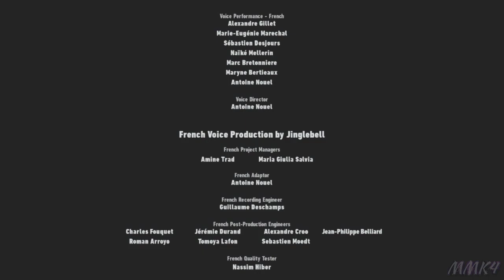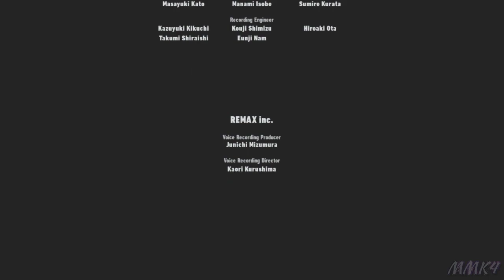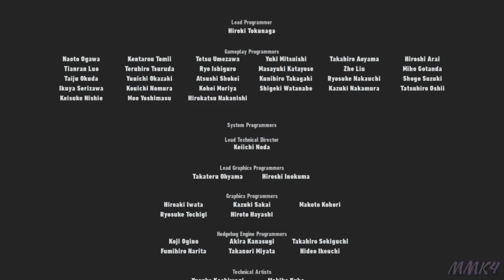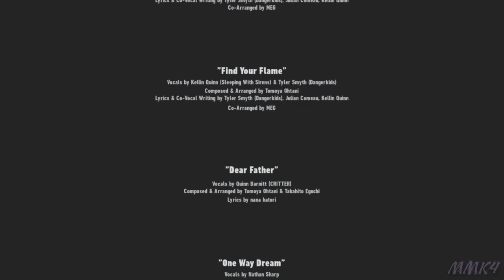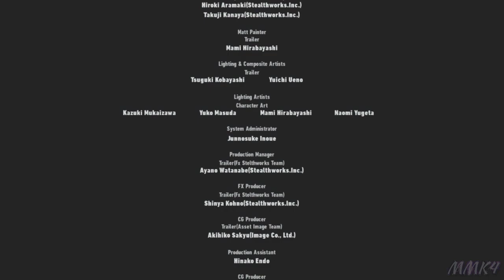Sonic Frontiers (Switch) ~ The Final Horizon - The End [45]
Free DLC is here! The final horizon! Super Sonic 2 Final Boss Fight!
Easy Diffculty/High Speed Style Playthrough!

♕ MaskedMetaKnight4 Zone ♕

Intro Theme Song: Revenge of Steel Wings (Meta Knight's Revenge) - Kirby's Dream Buffet